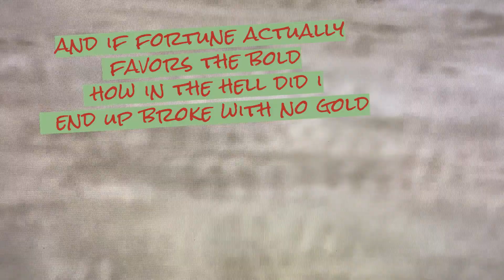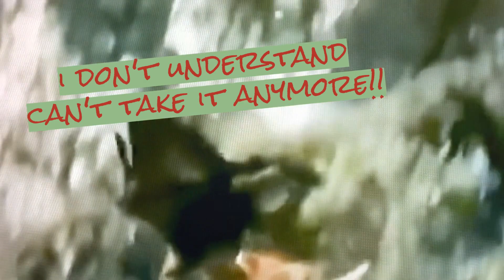Reissmann-Stolarz Band- Filthy Rich (Official Music Video)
2 guys that met in the Air Force. Wanted to be rock stars like their heroes.
They developed a taste for beer and women and put Rock on the back burner.
 RSB stayed together and actually put out some original rock music.
 After numerous songs on the radio and their first album drop in 2023 they
are headed to the road while finishing up album number 2. Reissmann-Stolarz Band
 is proud to announce the NEW SONG. Filthy Rich is very Heavy.

Filthy Rich is Fun. Enjoy RSB!